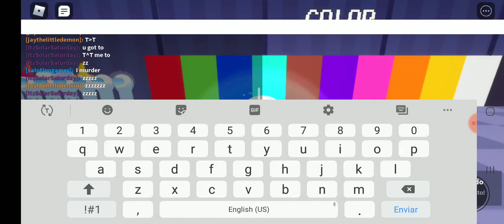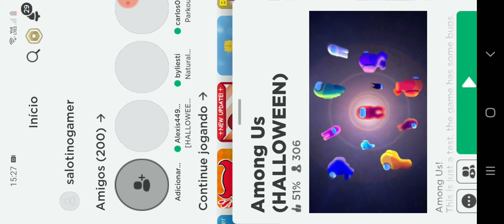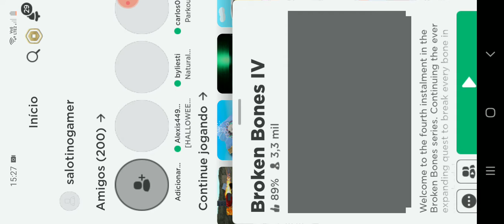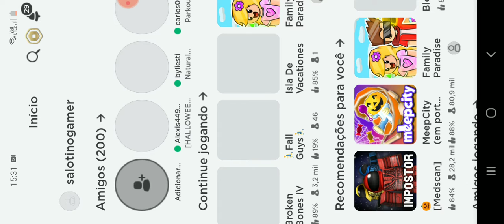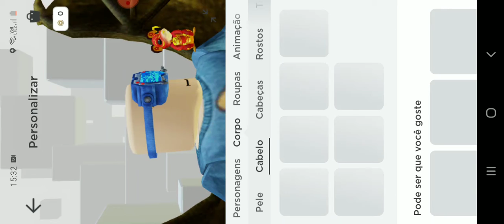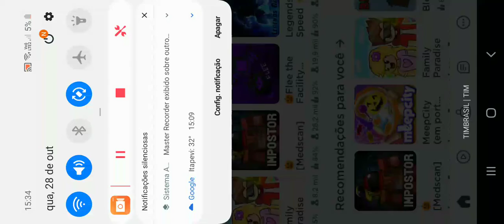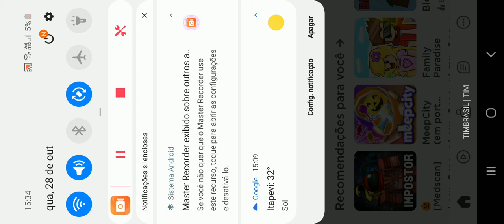jogando roblox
Master Recorder